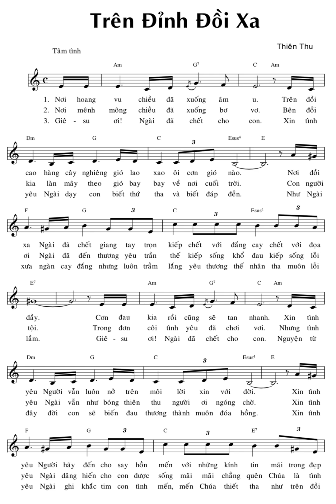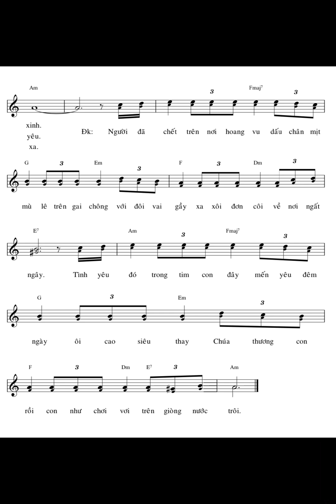Trên Đỉnh Đồi Xa |St: Thiên Thu| Tb: Cs Nguyễn Hồng Ân | Mùa Chay - Tuần Thánh